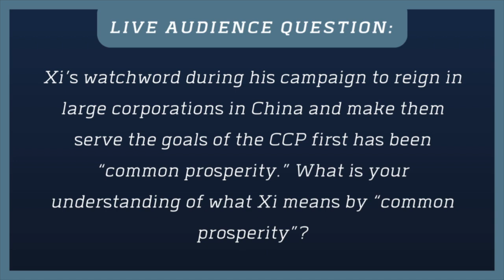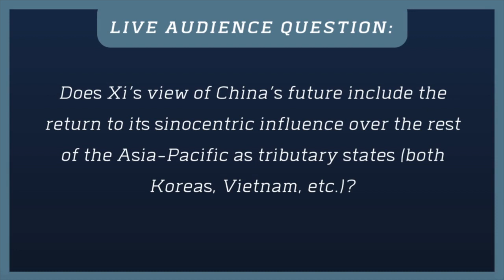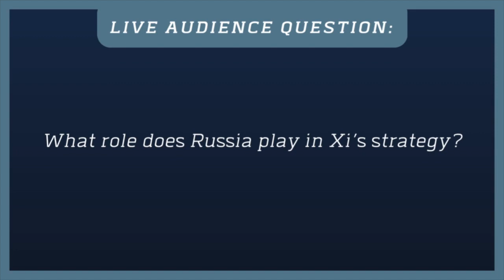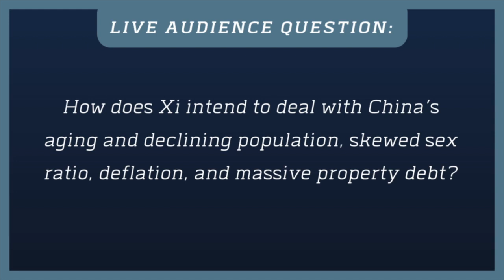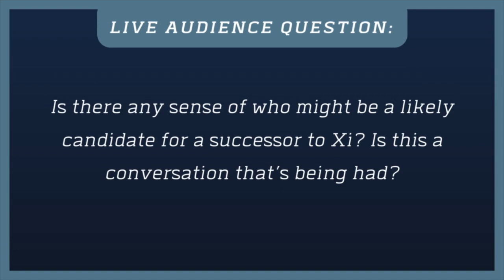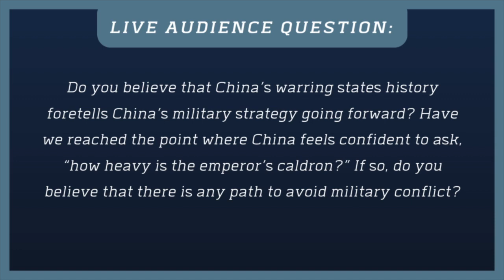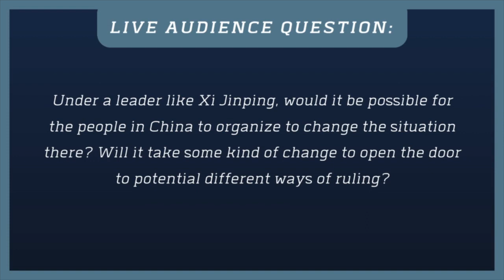The Political Thought of Xi Jinping with author Steve Tsang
In this webinar, author Steve Tsang discusses his new book, "The Political Thought of Xi Jinping," in a conversation moderated by Alex Wang, law professor at UCLA.

To learn more about our organization and to register for our upcoming programs, please

Thank you for supporting our mission!